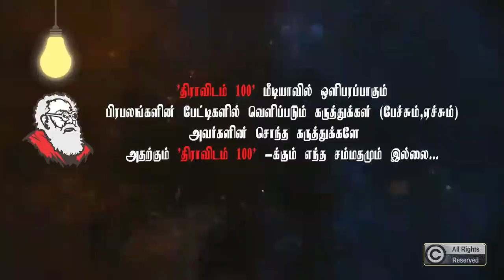அமெரிக்காவிற்கு NASA -வை போல தமிழ்நாட்டிற்கு திராவிடம்! |நீர்வளத்துறை அமைச்சர் துரைமுருகன் Speech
duraimurugan dmk perasiriyaranbazhagan | இனமான பேராசிரியர் பிறந்தநாள் விழாவில் நீர்வளத்துறை அமைச்சர் துரைமுருகன் பேச்சு

திராவிட இயக்கத் தமிழர் பேரவை சார்பாக மாவீரன் நினைவு நாள் கருத்தரங்கள்